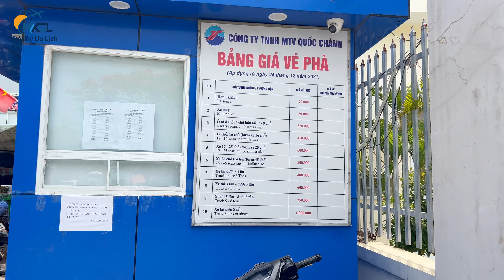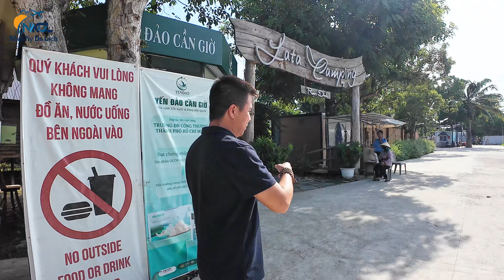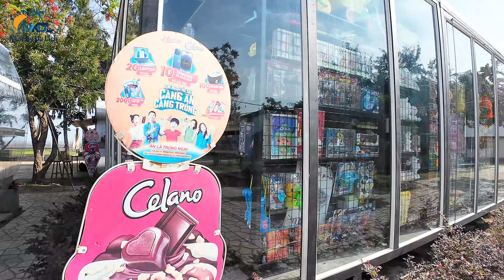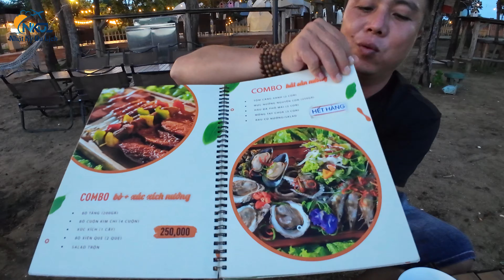Du Lịch Cần Giờ 2024 | Hướng Dẫn Ăn Gì Chơi Gì Tại Cần Giờ Chi Tiết Và Mới Nhất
Cần Giờ là một huyện ngoại thành ven biển thuộc Thành phố Hồ Chí Minh. nằm ở phía đông nam, cách trung tâm thành phố khoảng 50 km đường bộ. Huyện nằm tách biệt với các địa phương lận cận
Đến với cần giờ,ngoài việc đi chợ hàng dương thưởng thức Hải sản địa phương,các bạn cũng có thể đi dạo biển vào mỗi buổi chiều để bắt Hải sản khi thủy triều rút xa ngoài khơi hoặc có thể lưu trú ở những Homestay camping với view biển vô cùng tuyệt đẹp

Hãy cùng Nhật Ký du lịch khám phá cần giờ 2N1Đ nhé!

Đừng quên để lại cho Nhật ký du lịch 1 đăng ký kênh,1 like và share để tạo động lực Nhật Ký Du Lịch ra nhiều video du lịch khám phá hấp dẫn hơn gửi đến cả nhà nhé!
©️bản quyền thuộc về Nhật Ký Du Lịch